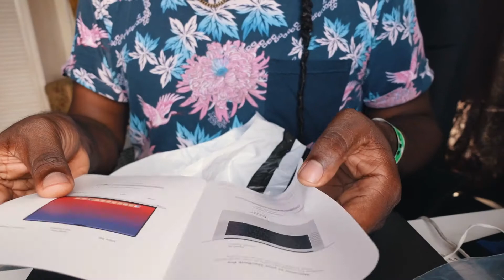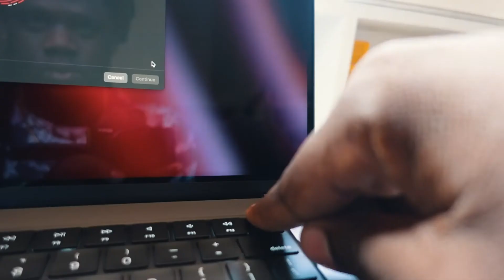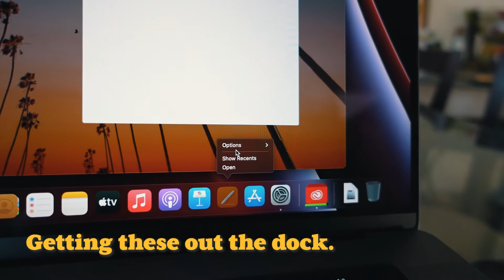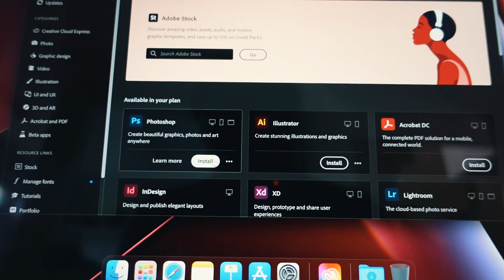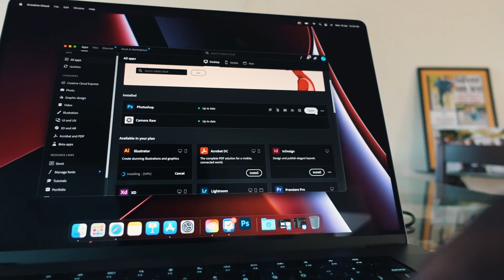My M1 Max Unboxing and Specs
Finally received my M1 Max MacBook after months (and years) of waiting. Sharing with you my first impressions, and why this upgrade is such a big deal for me.

Bless everyone! I'm Yannick Reid, Photographer/Cinematographer from Kingston, Jamaica, on this channel we talk about Tech, Lifestyle, and the creative lifestyle with a special focus on photography and videography.